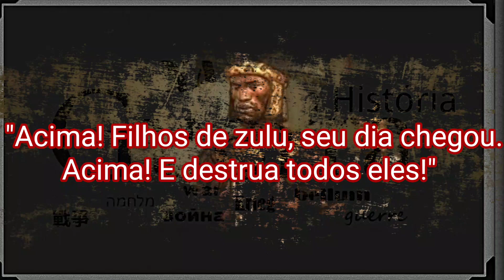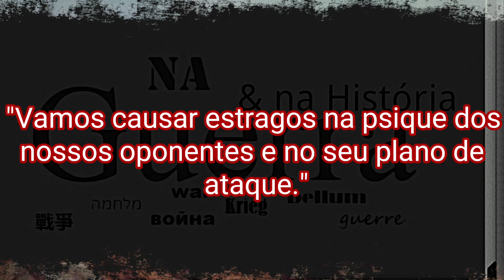Frases de Shaka Zulu.